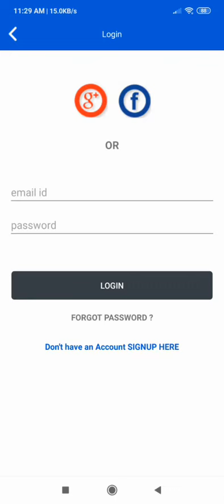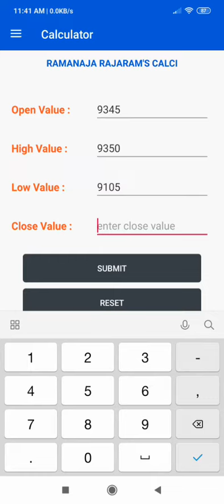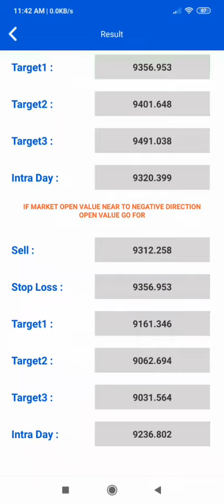How to use RR's Intraday Calci